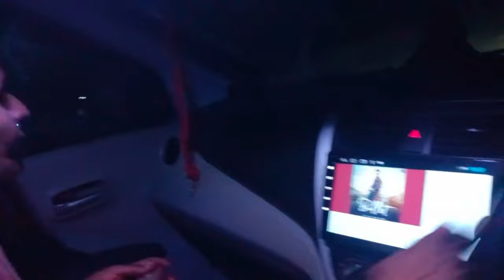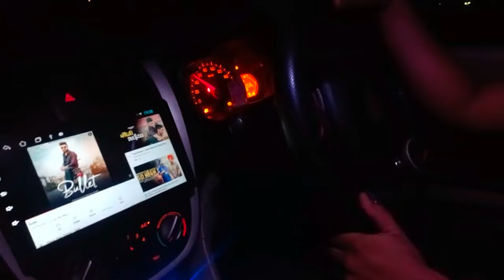vlogs aj to platina bike chlana ma maja agga vlog 😘😘 kultana to madana ❣️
platina bike chlana ma maja agga haryana ❣️❣️❣️